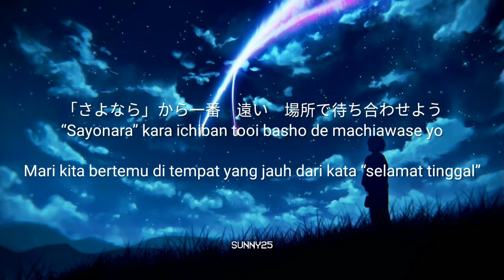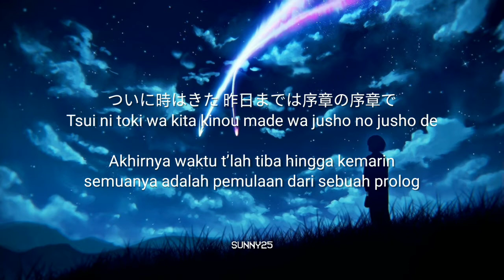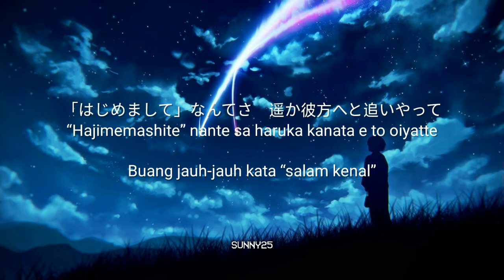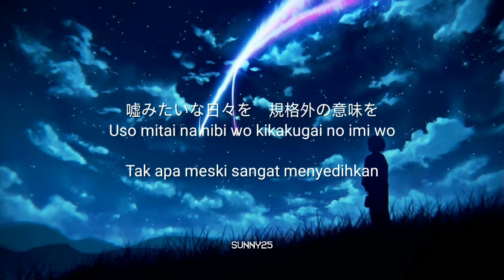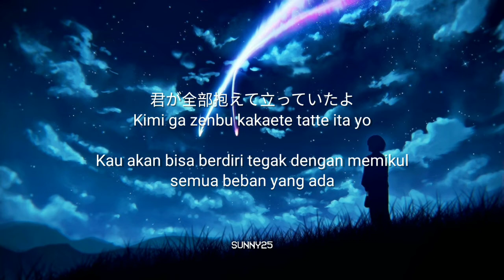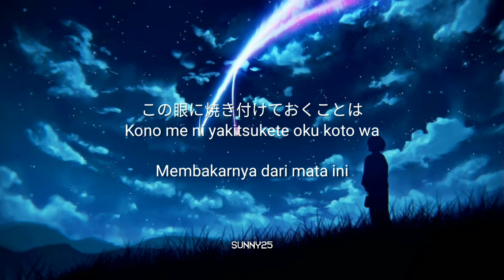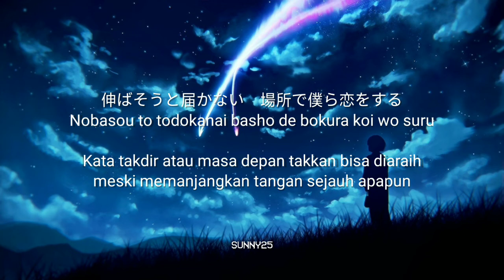Sparkle - RADWIMPS | Lirik + Terjemahan Indonesia | Ost. Kimi No Nawa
Hello everyone~

Artist : RADWIMPS
Title : Sparkle
Anime :  Kimi no Nawa